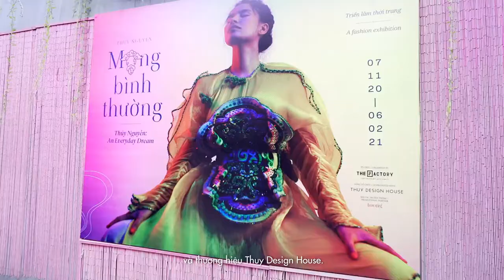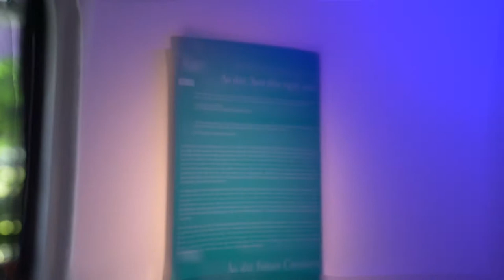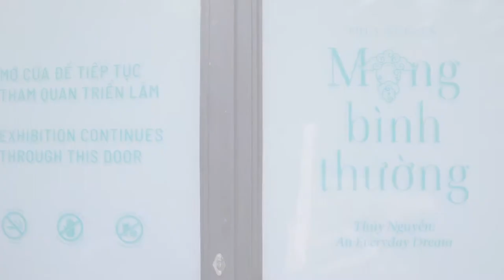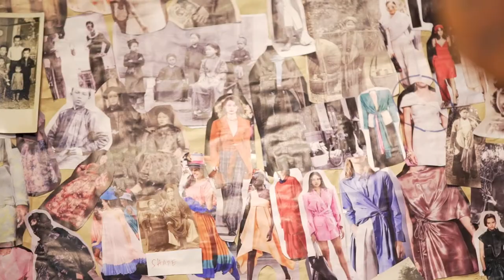MỘNG BÌNH THƯỜNG - EXHIBITION TOUR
Trung tâm Nghệ thuật Đương đại The Factory và Thuy Design House hân hạnh giới thiệu triển lãm ‘Thuỷ Nguyễn - Mộng bình thường’, do Dolla S. Merrillees giám tuyển. Tại triển lãm, 60 tác phẩm thời trang bao gồm các thiết kế áo dài mang dấu ấn đặc trưng trong sự nghiệp thời trang của Thuỷ Nguyễn, trong đó có những thiết kế chưa hề được trình diễn, sẽ được giới thiệu. Cùng với áo dài, triển lãm cũng trưng bày những thiết kế độc đáo về thêu, ren, hoạ tiết gấm hay thổ cẩm; những hiện vật, phụ kiện thời trang trong bộ sưu tập cá nhân của Thuỷ Nguyễn.

Với tiêu đề lấy cảm hứng từ bài hát nổi tiếng 'Ngậm Ngùi'*, triển lãm mở ra các khía cạnh khác nhau về Thuy Design House, được tái hiện thông qua các diễn cảnh thiết kế công phu và đầy kịch tính, thể hiện một cách phong phú và rõ nét sự đa dạng của các bộ sưu tập cũng như những nguồn cảm hứng giúp hình thành nên chúng: từ tình mẫu tử, quê hương, tới đời sống tâm linh và thiên nhiên. Bên cạnh đó, tại không gian triển lãm cũng như trong các mô-típ thiết kế của Thuỷ, ta cũng sẽ bắt gặp các câu thành ngữ, tục ngữ, đồng dao, truyện cổ tích, truyền thuyết; hay hình ảnh các tác phẩm mỹ thuật hiện đại Việt Nam, phản ánh tình cảm và sự gắn kết của Thuỷ đối với văn hoá truyền thống địa phương.

Hoạt động sáng tạo của Thủy Nguyễn trải rộng nhiều lĩnh vực khác nhau, bao gồm hội họa, sắp đặt nghệ thuật, phim, thời trang và thiết kế. Năm 2021 tới đánh dấu 10 năm kể từ ngày Thuỷ thành lập thương hiệu ‘Thuy Design House’ (được nhìn nhận như một trong những nhà mốt hàng đầu trong ngành công nghiệp thời trang phát triển nhanh chóng ở Việt Nam) - một cột mốc đáng chú ý để Thuỷ nhìn lại và chia sẻ cuộc sống cũng như hành trình thời trang của mình.

*Nhạc: Phạm Duy. Thơ: Huy Cận
The Factory Contemporary Arts Centre, and Thuy Design House, proudly present the exhibition ‘Thuỷ Nguyễn - An Everyday Dream’, curated by Dolla S. Merrillees. This exhibition spans Thuỷ Nguyễn’s fashion career, featuring over 60 garments including her signature áo dài and ready-to-wear collections, alongside striking embroidery and brocade designs, accessories and never-before-seen objects of inspiration (paintings, photographs, prints, antique ceramics, historical textiles, handicrafts and more) from her own personal collection.

Described variously as a visual artist, fashion designer, change-maker, influencer, trailblazer, entrepreneur and businesswoman, Thủy Nguyễn’s creative practice spans diverse disciplines including painting, art installations, film, fashion and design.  In 2021, Thuỷ celebrates ten years at the helm of her eponymous label, ‘Thuy Design House’ and is thus keen to reflect on, and share her life, in fashion.

Inspired in title by ‘Ngậm Ngùi’ (a famous Vietnamese song), this exhibition focuses on different thematic elements of ‘Thuy Design House’, presented in a series of strikingly designed mise en scène, vividly illustrating the diversity and richness of the collections and their inspirations - narratives of motherhood, home, spirituality and nature.  Vietnamese idioms, folk mythology and legends and Vietnamese modern art, are recurring motifs in Thủy’s designs, reflecting her deeply rooted connection to Vietnamese culture and its traditions.

Thực hiện / Credits :
Giám tuyển / Curator: Dolla S. Merrillees
Trợ lý giám tuyển / Curatorial Assistant: Lê Thiên Bảo
Hỗ trợ giám tuyển / Curatorial Support: Zoe Butt, Lê Thuận Uyên
Cộng tác biên tập / Contributors: Anne-Marie Leshkowich, Liên Chi
Phiên dịch / Content translators: Dương Mạnh Hùng, Lêna Bùi, Bill Nguyễn, Vân Đỗ
Nghiên cứu / Researchers: Bùi Trân Phượng, Phạm Thảo Nguyên, Trần Quang Đức
Thiết kế triển lãm / Exhibition Design: Huy Hà
Sản xuất / Production: Thuy Design House, công Ty TNHH mỹ thuật Nguyễn Hoà, Nguyễn Đức Hồng Quang
Truyền thông / Marketing: Kiên NG (Thuy Design House), Quỳnh Trần (The Factory), Vân An (Vmedia)
Âm nhạc / Music scores: Tôn Thất An, Châu Đăng Khoa
Hình ảnh / Photography: Tang Tang, Nguyễn Hoàng Anh, Tùng Châu, Milor Trần, Hải Nguyễn
Video: Colin Weiss, Amplify Production
Hỗ trợ sự kiện / Event support: Sơn Đoàn, Caay team
Trang trí / Decoration: Quỳnh Đỗ
Ánh sáng / Lighting: CARA, Dương Thanh Tâm công ty Minh Tường, Huỳnh Văn Tuấn, Huỳnh Minh Nhật

Và chúng tôi muốn cảm ơn tất cả những ai đã miệt mài
đóng góp cho triển lãm Thuỷ Nguyễn - Mộng bình thường.
And we would like to thank all who generously participated
in realizing the exhibition Thủy Nguyễn - An Everyday Dream.

Amplify Production:
Executive Producer - Nguyễn Lê Nhất Phương
Director - Lê Công Ngà
Production Coordinator - Phan Thanh Thanh
Production Coordinator - Hồ Đan Phương
Script Writer - Nguyễn Mai Nhật Ánh
Director of Photography - Huỳnh Phước Quốc
Camera Operator - Huỳnh Trung Tín
Camera Assistant - Nguyễn Vũ Hùng Sơn, Nguyễn Châu Nam
Gaffer - Nguyễn Hữu Hoàng
Sound - Nguyễn Quang Hậu
Photographer - Nguyễn Khắc Kiên